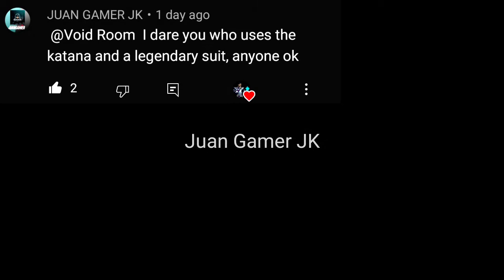Shadow Fight 3 Dangerous Show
The password to enter the chat is:
"Hi bro I'm new youtuber let's support each others"

Backstreet Circus SF3 soundtrack was composed by Lind Erebros.